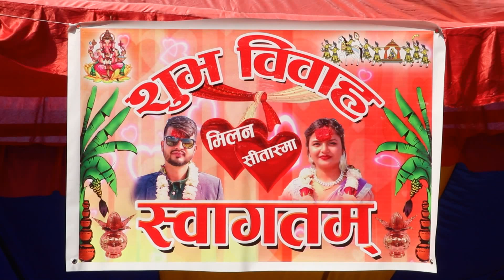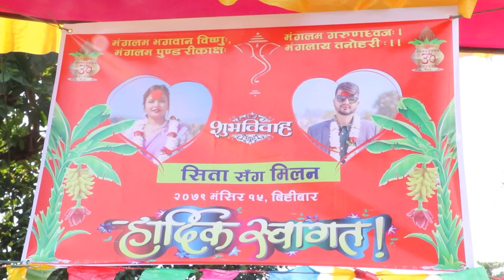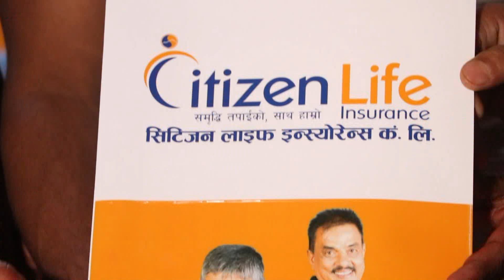Milan Weds Sita Part 2